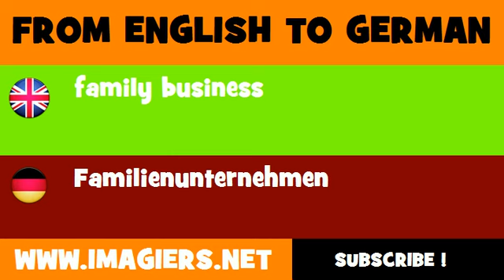DEUTSCH ENGLISCH = Familienunternehmen